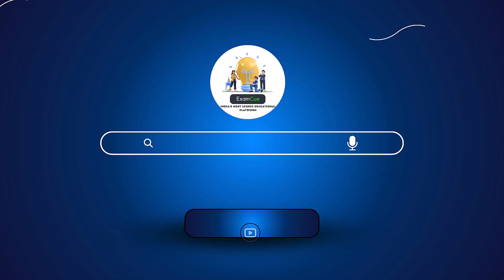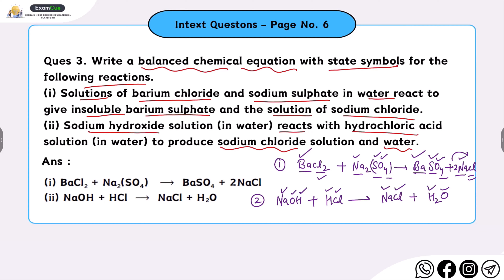Class 10 Science Chapter 1 | Intext Q3 Page 6 | Chemical Reactions and Equations | Solution 2024-25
Hi Students,
In this video, we are discussing the class 10 science ncert book chapter 1 chemical reactions and equations Page 6 intext question 3 solution with easier explanation.